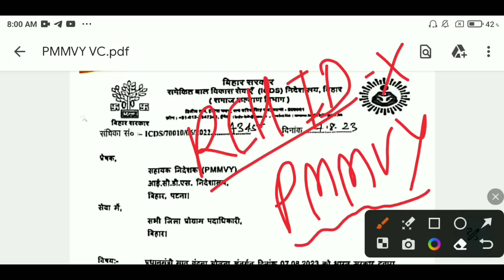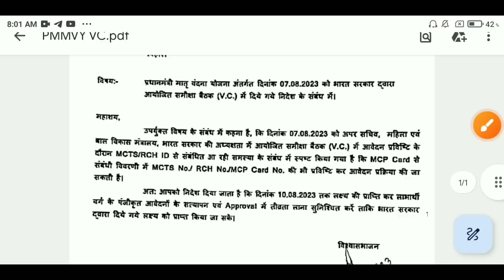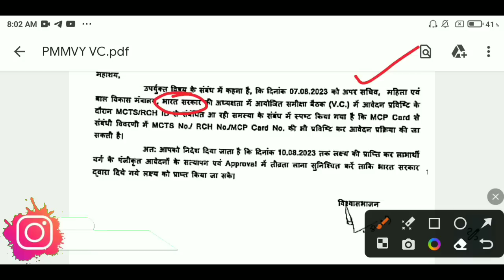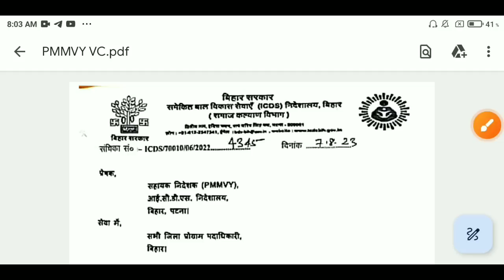PMMVY पर हुई बड़ी बैठक | RCH ID/MCP NO./MCTS NO. का काम | Anganwadi PMMVY Form Online